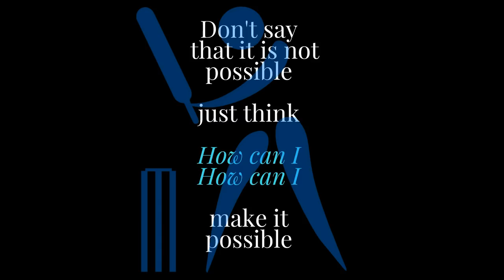HOW TO HIT SIX🔥🔥🔥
Are you finding problem in hitting big sixes or how to practice for playing big shots? then here is the solution of it and you can practice this batting drill even at your home or in your cricket academy plus this drill helps you to improve your shots by step out and hit for six secondly you will able to play power hitting shots so overall quality of practice for every cricketer